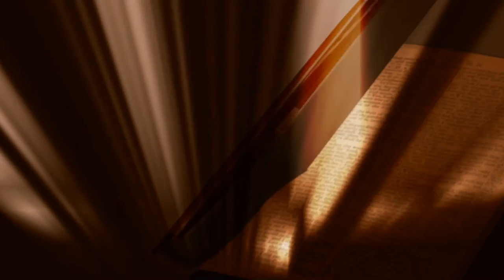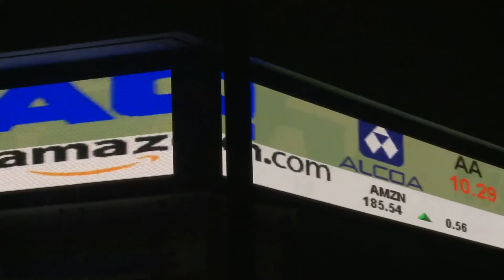Nevada Hispanic Business Group, Las Vegas, Nevada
The Nevada Hispanic Business Group is dedicated to bringing the Hispanic business community and non Hispanic businesses together through networking , business development, community relationships and advocacy. Our goal is to create opportunities for  businesses  to build relationships that will help increase exposure, product and service awareness, and affordable marketing opportunities.